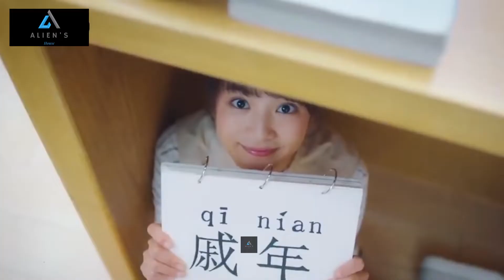The girl fall in love with her teacher // Part-1 Korean Mix Hindi Songs // mix song // Alien's House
New Korean Mix Hindi Songs 💗Chinese Mix Hindi Songs 2022 💗 College love story 💗çin klip💗kdramamix💗